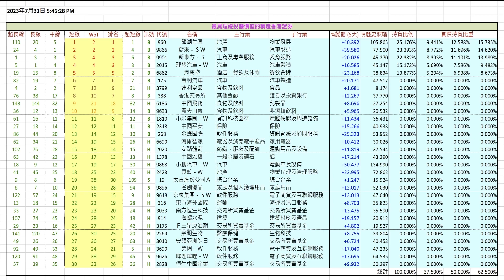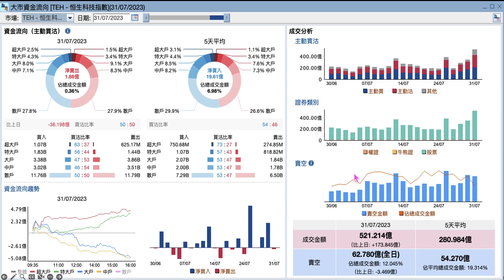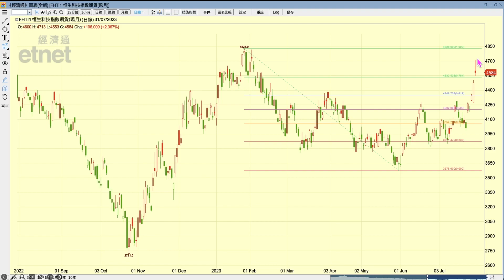2023-08-01【港股市前分析 (節目精華)】梁業豪：科指期貨須守4503支持｜投資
昨早港股大市創出短期升浪新高後，呈現顯著的回吐壓力，二、三線股的沽盤湧現。近日表現非常強勁的科指期貨成交量減少，啟示1月27日高位4828前將有淡友大戶努力守關。短線好友應將止賺位推上4503，然後候高加注平倉走位。

00:00 節目開始